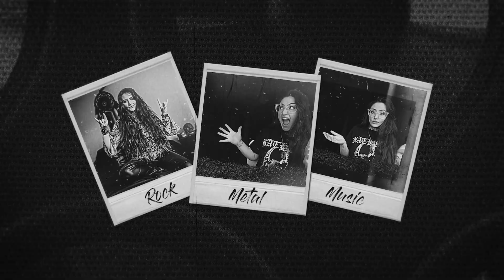PALOVANA REACTS: AMORPHIS - MY KANTELE LIVE AT WACKEN 2015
Hola Amigos ❤!
Recuerden dejarme en la cajita de comentarios a que otros videos quieren que le hagamos reacción.